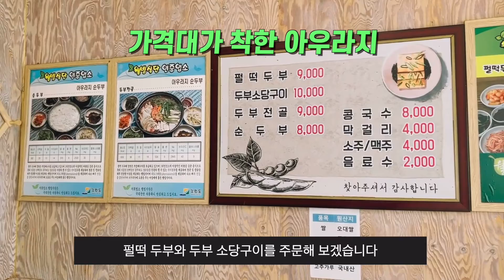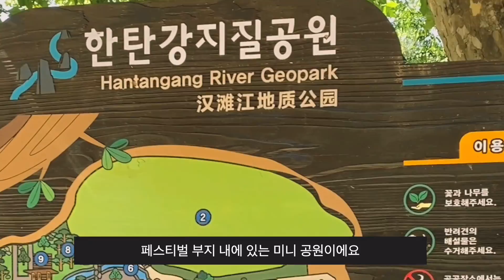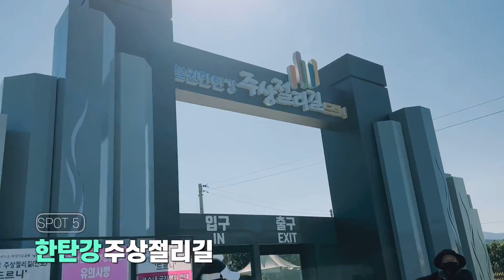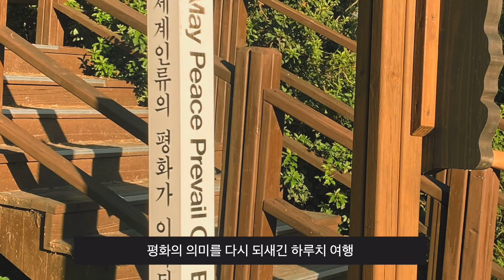DMZ 철원 고석정, 하루치의 완벽한 여행 (feat. 피스트레인)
2022 DMZ 피스트레인 페스티벌이 열리는 강원도 철원 고석정.
피스트레인 특파원으로 저희가 먼저 다녀왔습니다.